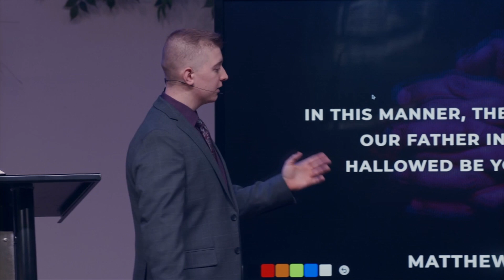Continuous | David Williamson